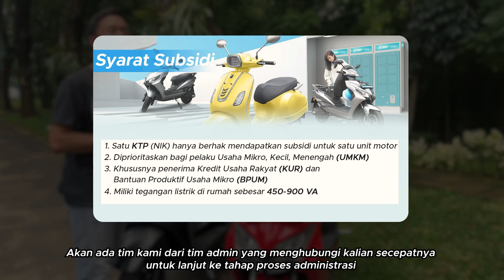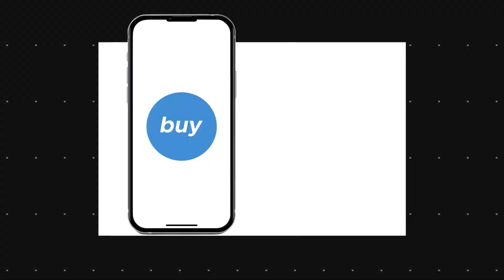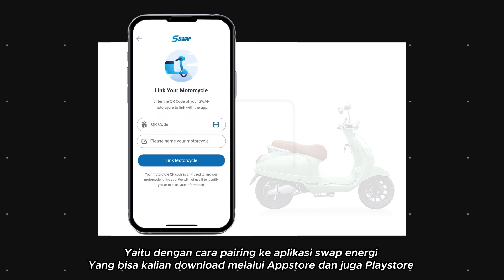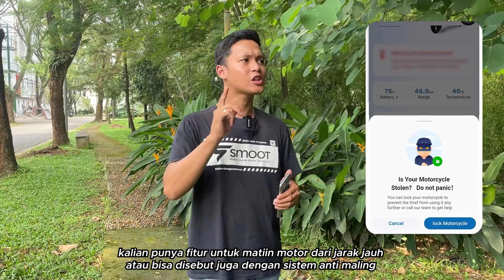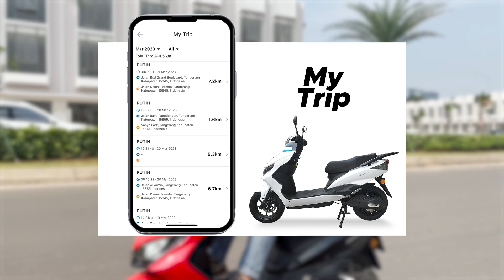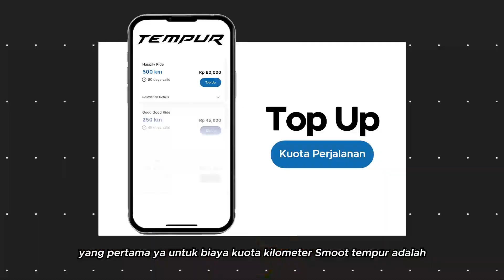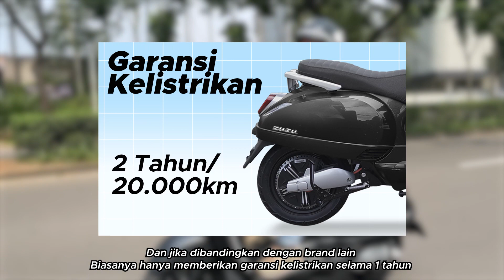Subsidi SAH! Wajib tau fitur dari Smoot Motor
Pada 20 Maret 2023 program subsidi pemerintah resmi berlaku dan ada beberapa syarat yang berlaku untuk ikut program subsidi pemerintah. Apa aja sih syaratnya? dan kenapa harus memilih Smoot Motor? Cari tahu jawabannya di video ini!

Jika berminat untuk ikut program subsidi dari pemerintah, bisa melakukan pendaftaran terlebih dahulu dengan klik